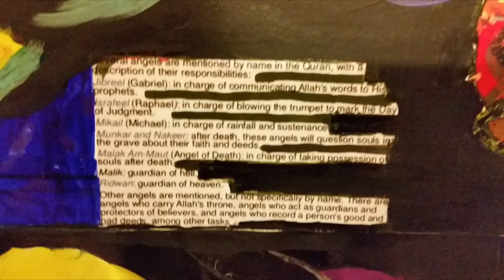Break down of Art work and Collage Painting Into the Wormhole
I hope and pray so my viewers can understand and know my subject matter. Peace and Bright Blessings